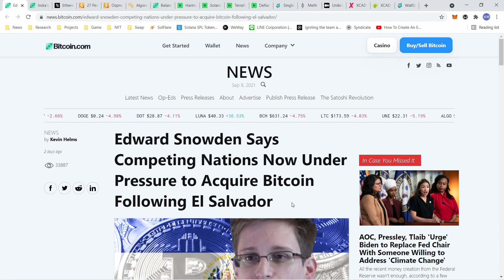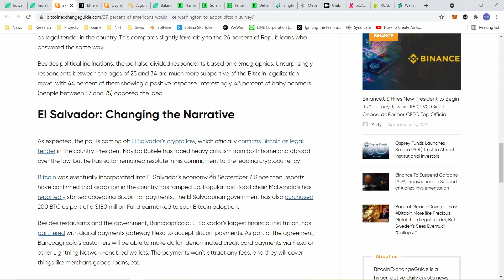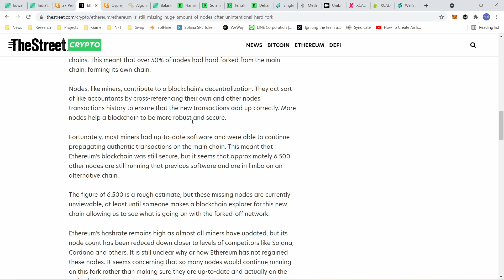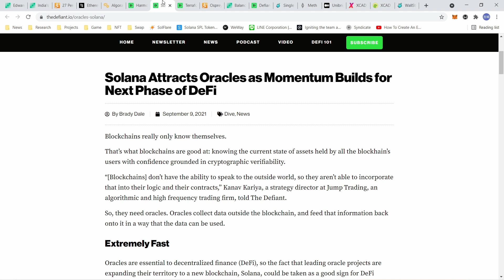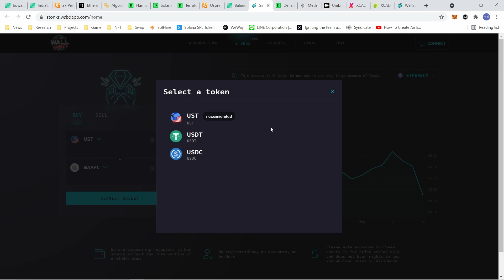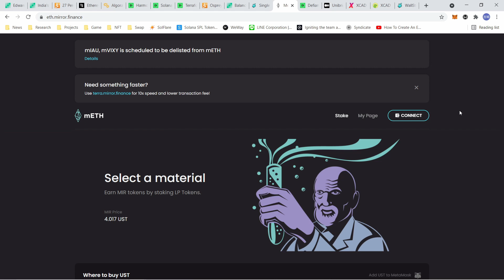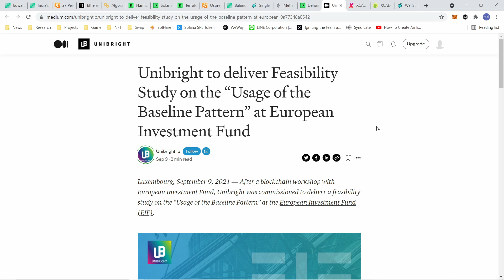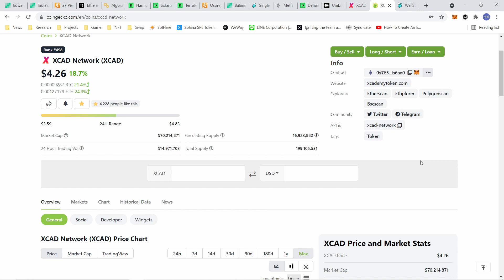比特幣走向國際 DEFI會是兵家必爭之地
WallStreetBets 似乎也是利用Terra Network的基礎架構去架設WSBDapp 跟Mirror Protocol的介面都很像

免責聲明: 所有資訊都是公開網路訊息 任何內容都純屬個人意見 並未提供任何財經或投資的建議 所有加密貨幣或是相關的產業 都是有一定的風險 請大家做好自我風險評估

Special Thanks to Chico Crypto for Unibright News Information